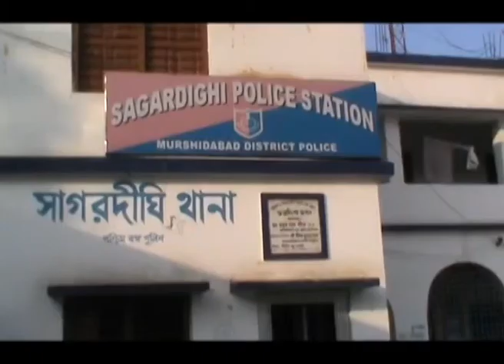WIFE MUDER LIVE KOLKATA NEWS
LIVE kolkata news
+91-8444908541